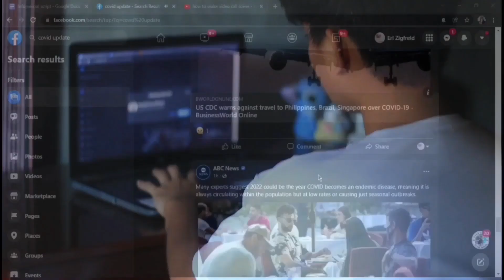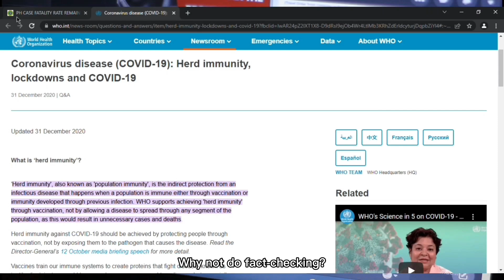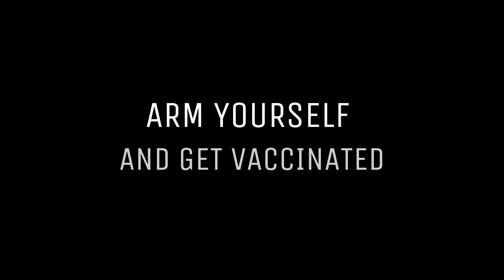BIOINFOMERCIAL ILOCOS SUR NHS - SENIOR HIGH SCHOOL CATEGORY